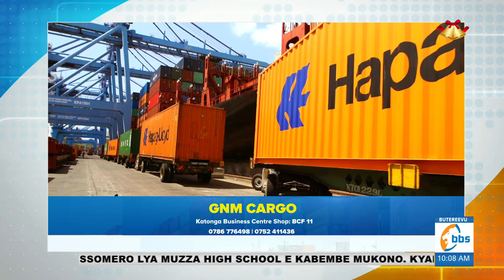Aba GNM Cargo abakugu mu kusaabaza eby'amaguzi okuva e China baleese ekipya